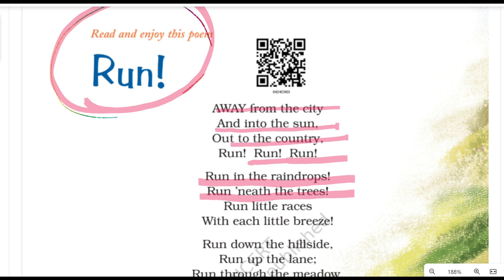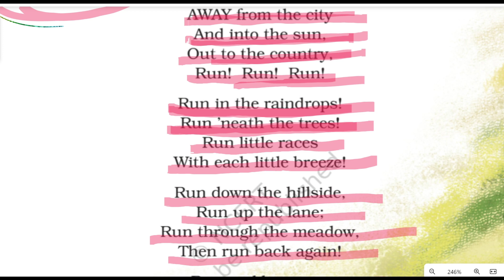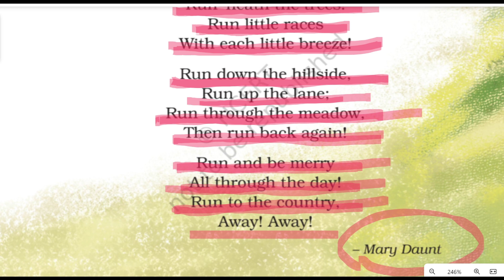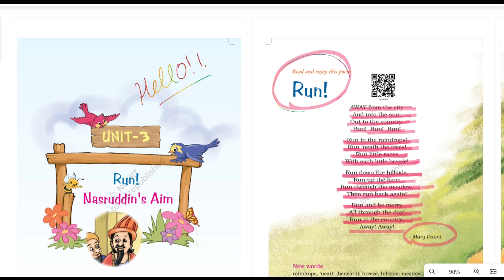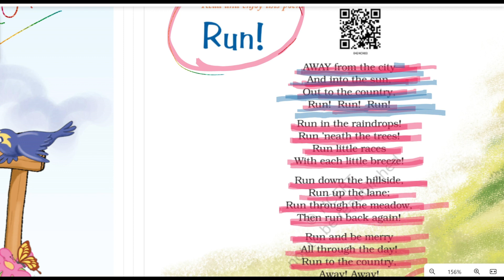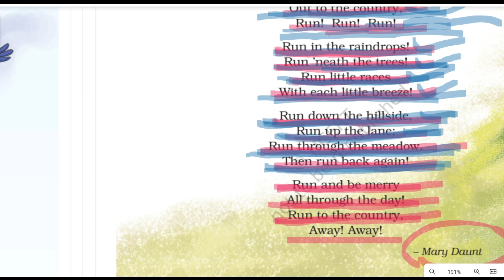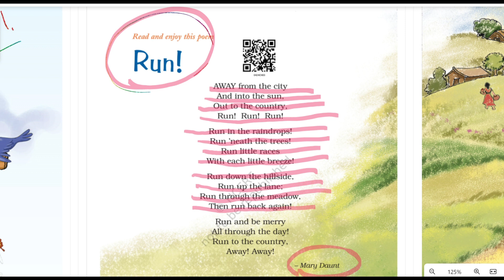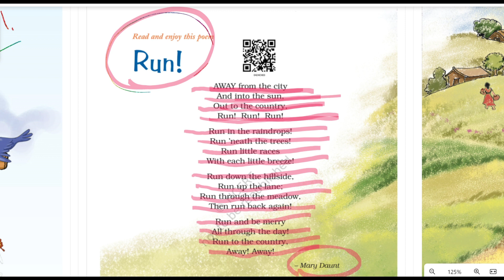Run-poem Unit-3 class 4 NCERT English Marigold: deeply explained in Hindi.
In this video poem-Run- unit 3 from class 4 NCERT English Marigold is read & explained in Hindi. This video is very useful for teachers, parents, students and learners for making teaching learning process easy.